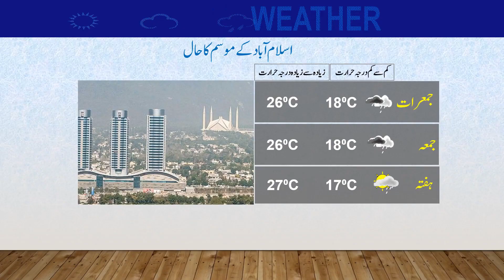Daily National Weather Forecast | 19-04-2023